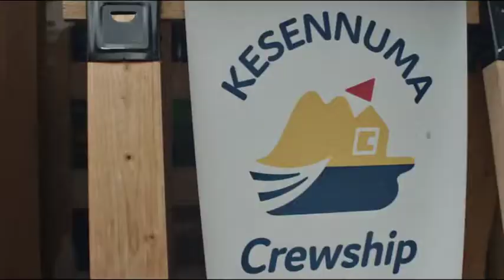【EAT!MEET!JAPAN】Marine Sake Storage Voyage in kesennuma with Brewery Tour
After a tour of Otokoyama Sake Brewery, board an oyster fishing boat to retrieve the local japanese sake that sleeps in the sea of kesennuma!